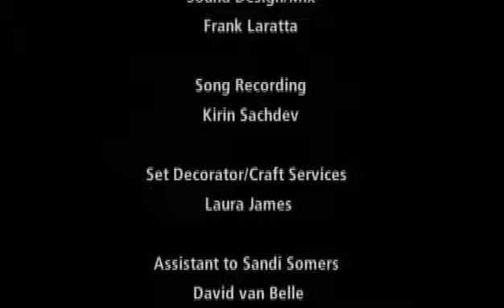Everything's Falling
This is a short film I did with Karen Hines.
Written and performed by Karen Hines.